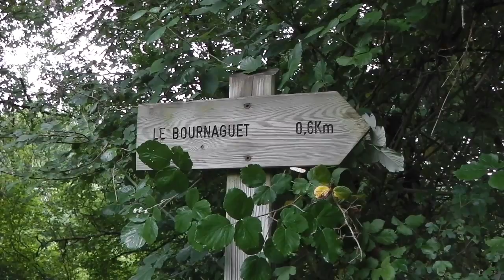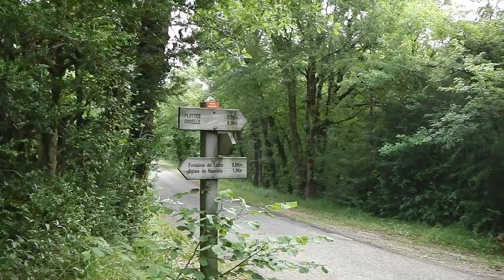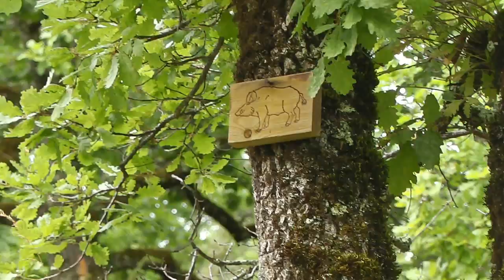46 - Le Bournaguet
Boucle de 12 km au départ deu Bourgnaguet et qui revient par l'église de Rassiels